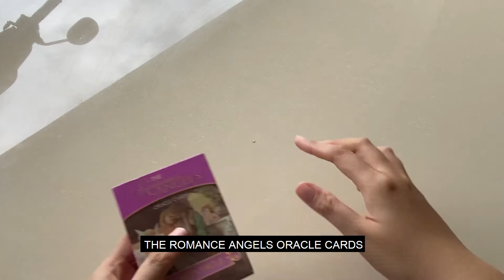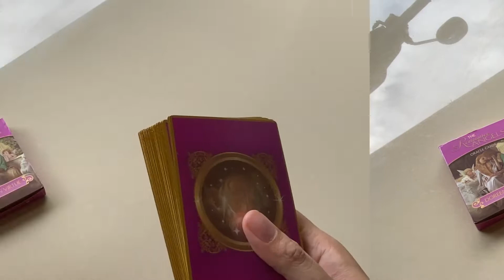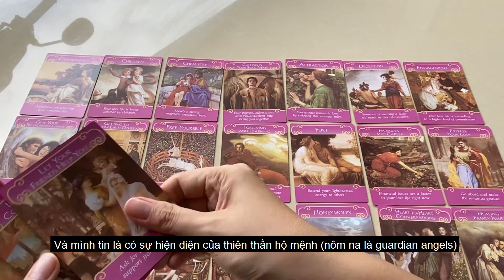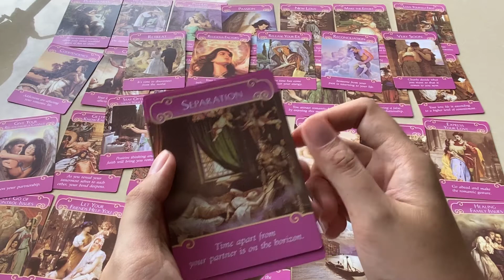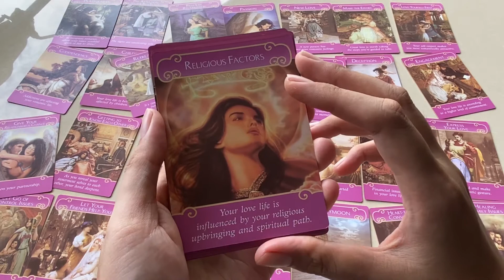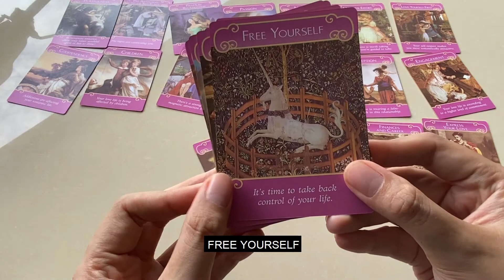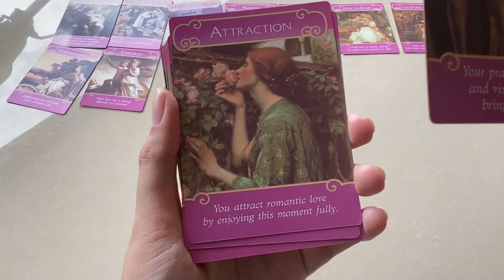[unboxing][Shopee] DOREEN VIRTUE - BỘ BÀI THE ROMANCE ANGELS ORACLE CARDS 44 LÁ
Vũ trụ luôn có những cách đặc biệt và không ngờ nhằm khiến chúng ta để ý nhưng đến tận bây giờ Simon mới thật sự nhìn ra được các dấu hiệu. Và từ đó, mọi thứ bỗng trở nên có ý nghĩa hơn. Simon mong muốn trở thành một healer và mong sẽ được mọi người đón nhận :'3
Xin chào mọi người, mình là Simon (사이먼). Chào mừng bạn đến với kênh "simon unboxes anything" :")
"하루하루 소중하게 보내요 우리"